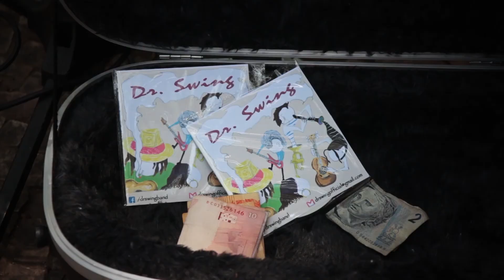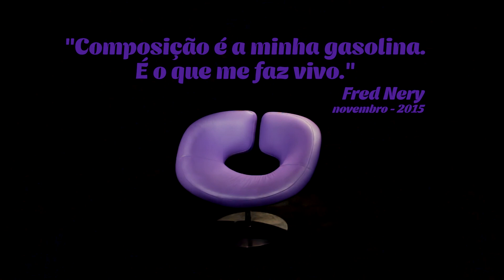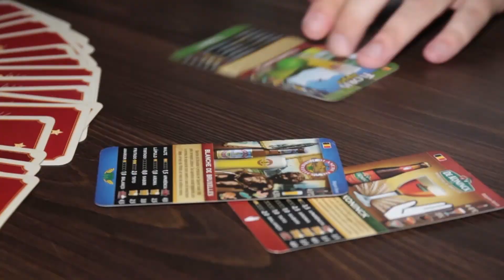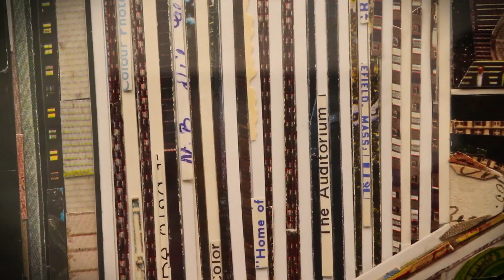Ponto Cult (14-11-2015)